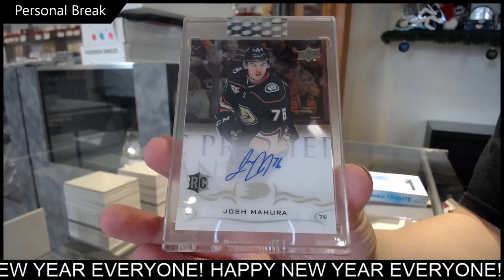AndrewC's 18-19 Upper Deck Clear Cut Hockey Box Break